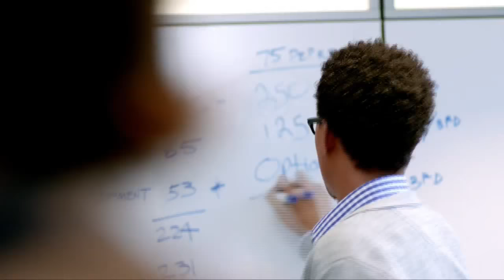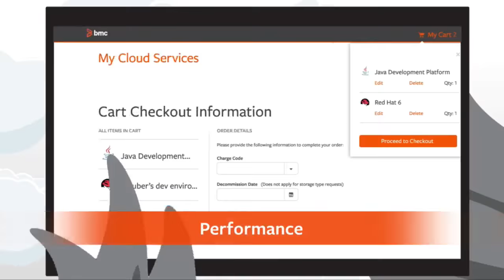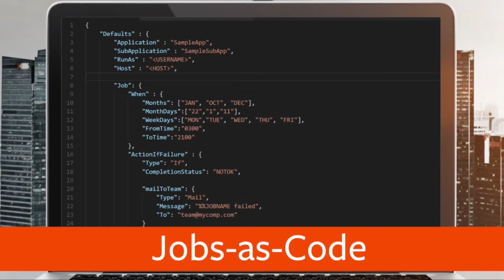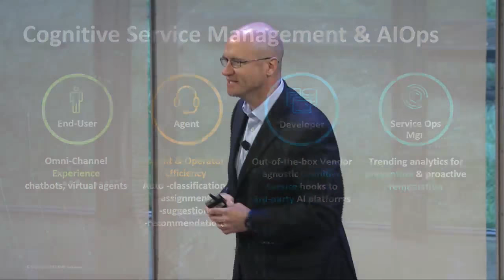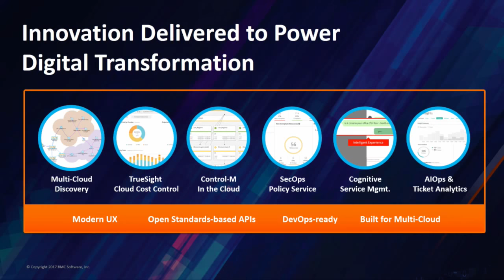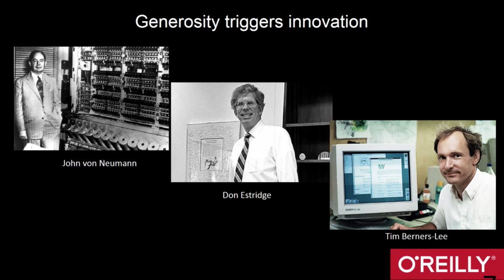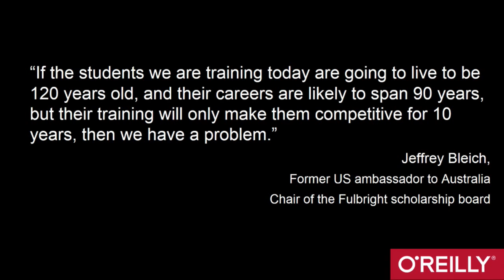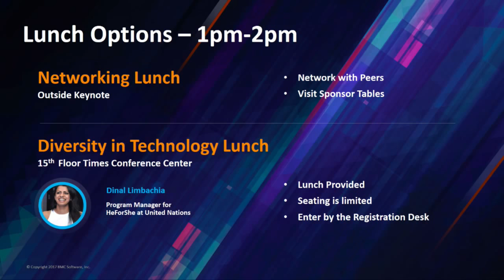BMC Exchange NYC: Full Keynote Presentation Replay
Learn how BMC’s recent portfolio innovations can help you accelerate high-priority initiatives pivotal to digital business.

See how to get the most from BMC solutions to drive growth, security, and leading-edge innovation in your organization.

From this single day, you’ll walk away with the insight and knowledge you need to drive meaningful transformation in your organization.
Don’t miss our other BMC Exchange events across the world.

 • Exchange New York City October 12, 2017
 • Exchange Singapore October 31, 2017
 • Exchange Beijing November 2, 2017
 • Exchange London November 14, 2017
 • Exchange Essen November 16, 2017
 • Exchange São Paulo November 30, 2017